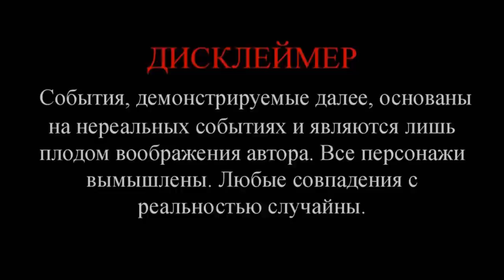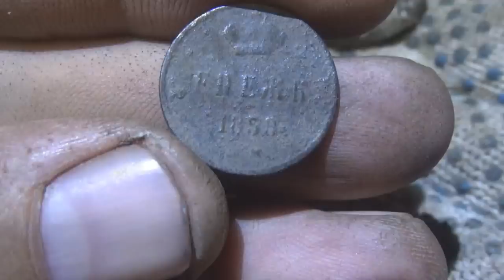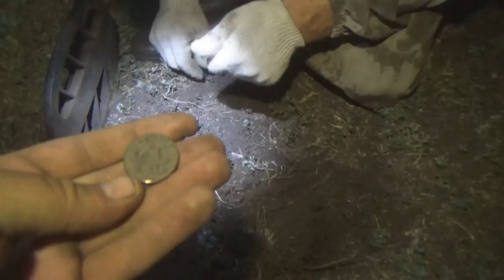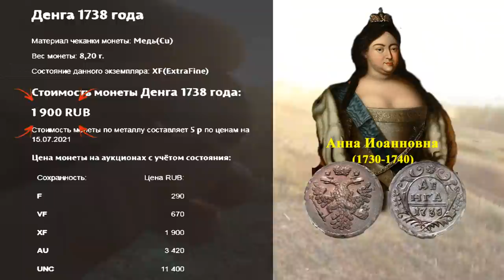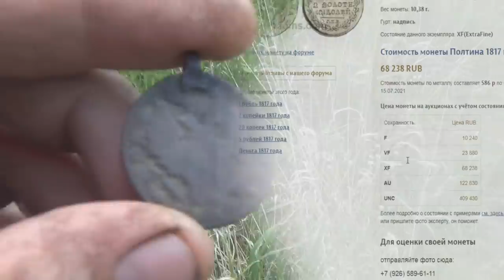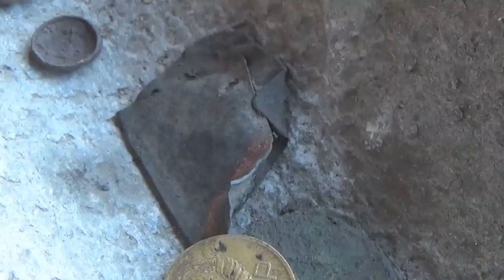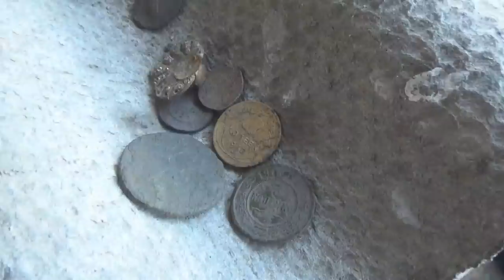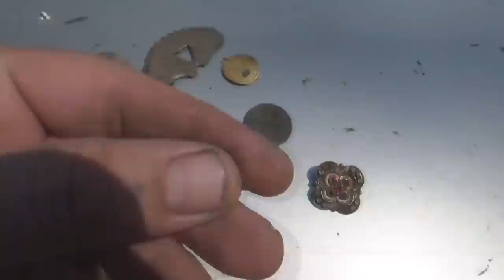Полмиллиона в дырку. Печальная находка на помойке. Полтина 1817г. ценой 409.000. :-(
Находка является монистой - традиционное женское нашейное украшение которое указывало на социальный статус его носительницы. Монисто, изготовленное из золота, серебра, драгоценных камней, являлось, как и все драгоценности, так называемым неприкосновенным запасом, «на всякий случай» находящимся при владелице. Если бы знала владелица сколько сейчас эта монетка стоит, не дырявила бы!!